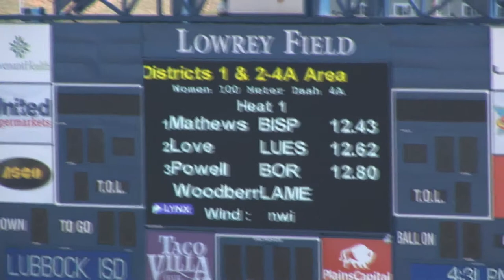2016 Area Meet Girls 100m Dash